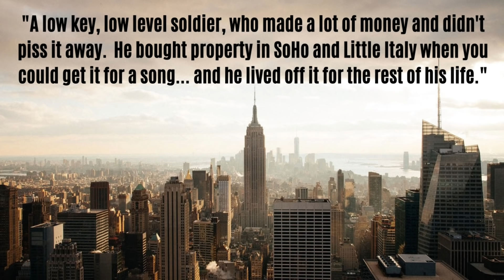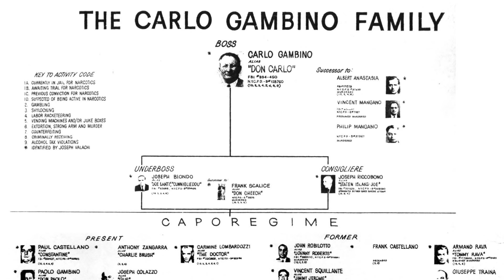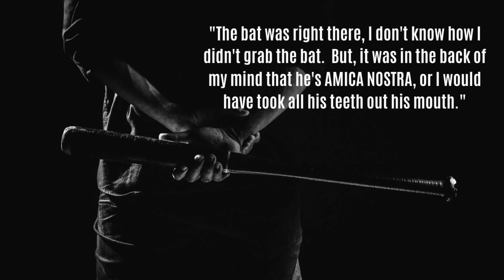JOHN GOTTI'S RAVENITE CLUB - THE REAL OWNER - The story of the man who owned the Mob Social Club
Carlo Gambino, Neil Dellacroce, John Gotti and Albert Anastasia all held court at the famous Ravenite Social Club in Manhattan's Little Italy.  But none of these mobsters from American Mafia history actually owned the infamous mob hangout - which was once frequented by Charlie "Lucky" Luciano.

This Mafia Documentary discusses the story of the Gambino Crime Family mobster who actually owned the Ravenite Social Club.